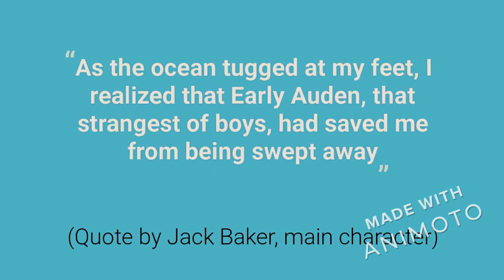Navigating Early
Book Trailer